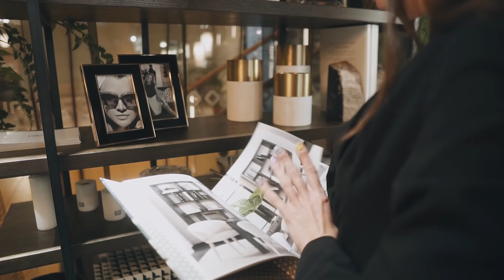Kasdienybės herojai. Dainius Matijošaitis – apie naujus namus, tėvystę ir iš tėvo perimtą verslą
Kasdienybės herojai. Dainius Matijošaitis – apie naujus namus, tėvystę ir iš tėvo perimtą verslą bei nelengvas aktorės Kayros kelias į populiarumą

Į svečius naujuose namuose pakvietęs Dainius Matijošaitis - atvirai apie iš tėvo perimtą verslą, meilę odontologei Monikai bei du mažiukus sūnus. Ar norite paamtyti, kaip atrodo 350 kvadratinių metrų garažas, kuriame telpa virš 20 automobilių ir bent pusę tiek motociklų? „Aš į pirmą pasimatymą nuvažiavau su tėvo Ferrariu. O ji reagavo blogai“, - sako Dainius. Man tuoj 36 metai, o mane vis dar kai kas bando skųsti tėčiui.“ Kodėl Dainiui nebuvo lengva užkariauti Monikos širdį, ir kodėl jis visai nesmerkia barakudų? Kita tema: nelengvas aktorės Kristinos Radžiukynaitės - Kayros kelias į populiarumą. Aktorė ir atlikėja šiandien neslepia, kad dėl gero rezultato scenoje tenka dirbti daug, ir savo kelyje ji neišvengė valgymo sutrikimų, sunkių migrenos priepuolių, panikos ir nerimo atakų, bei ne kartą buvo pravėrusi psichologo kabineto duris. Visą interviu žiūrėkite vaizdo įraše. Gyvenimo būdo laida „Kasdienybės herojai“ - tai stiprių asmenybių jaudinančios gyvenimo istorijos. Kas savaitę - interviu su gerai žinomais, o gal išskirtinį gyvenimo būdą pasirinkusiais žmonėmis.